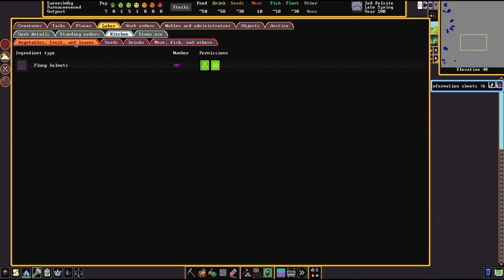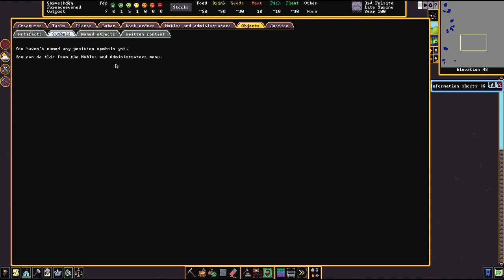Let's Play Das neue Projekt - Part 2 (Deutsch)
Das neue Projekt am Sonntag ist eine kleine Überraschung. Ein kleiner Tipp: Es wird sehr zwergisch.